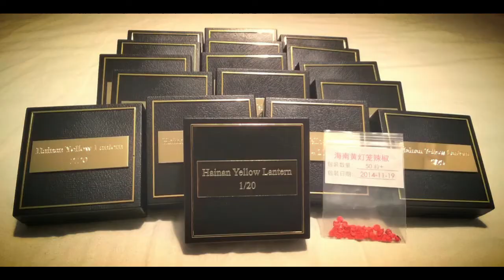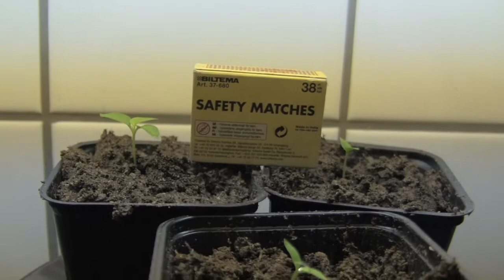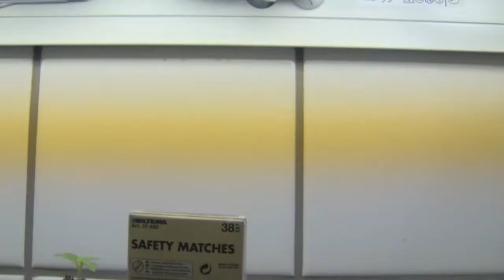Hainan-Projekti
- Kasvatetaan chiliä -
Laitetaan Hainan Yellow Lantern kasvamaan
Linkki projektiin foorumilla: